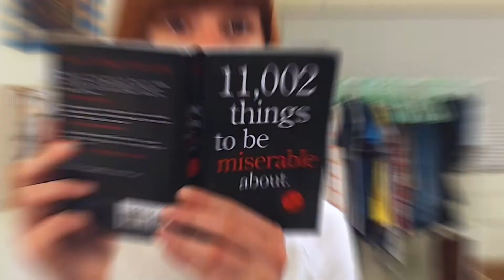Alola Detective Rotom! [S20:E17] - Pokémon Sun & Moon Anime Reaction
With Ash having lost his Z-Crystal, it is up to Detective Rotom to solve the mystery! Ash should hope he does it quickly, before he feels the wrath of Kaki...

SHOUTOUT to my patron, KYLE! Also a SHOUTOUT to Phil, whose got a BEARD that MAKES ODIN WEEP!

If you can spare a couple bucks a month, or even just a dollar, you help make sure that I can keep making fun videos on a regular basis! Plus you get exclusive rewards for helping me out, as a thanks from me to you~!

Feel free to send me fanmail, or presents, or whatever you want, and I'll do my best to feature it in a video! Just please don't send anything too crazy big (tis a tiny box), or anything too creepy (please, just- just don't).

Video Info
Lety Does Stuff S2:E144 "Alola Detective Rotom! The Mystery of the Missing Crystal!! [S20:E17] - Pokémon Sun & Moon Anime Reaction" was filmed on March 28th.